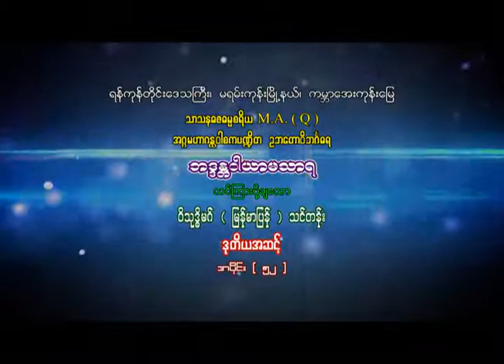Movie 053 VISUDDHI MAGGA 53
ဝိသုဒ္ဓိမဂ္ဂသင်တန်းပို့ချချက်များ ၊  အပိုင်း (၅၂)

အဘိဓမ္မာ၊ ဋီကာ၊ ဝိသုဒ္ဓိမဂ် သင်တန်း (သင်တန်းမှူးဆရာတော်)၊

အရှင်ဝါယာမသာရ (Ashin Wayamasara) ၊

သာသနာရေးဝန်ကြီးဌာန ၊ ကမ္ဘာအေး။

ကုသိုလ်တရားဖြင့် အေးချမ်းကြပါစေ။
မေတ္တာဖြင့်
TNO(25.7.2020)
Thein Naing Ohn
ဆရာတော်အရှင်ဝါယာမသာရ၏ ဝိသုဒ္ဓိမဂ်(ဒုတိယဆင့်)သင်တန်းပို့ချချက်စာအုပ် soft copy pdf file link ထည့်ပေးလိုက်ပါသည်။ အလိုရှိသူများ Download ယူနိုင်ပါသည်။

ဆရာတော်အရှင်ဝါယာမသာရဟောကြားသောတရားတော်များဖြစ်သည့် အဘိဓမ္မာ ဋီကာ ဝိသုဒ္ဓိမဂ် နှင့် ပဋ္ဌာန်းသင်တန်းကိုင်စာအုပ်များကို ဝယ်ယူလိုကြသော ဓမ္မမိတ်ဆွေများ ဆရာတော်ထံတိုက်ရိုက်ဆက်သွယ်မှာယူနိုင်ကြပါတယ်ခင်ဗျာ။
ဆရာတော်ကျောင်းလိပ်စာရေးပေးလိုက်ပါတယ်။

ဆရာတော်ဦးဝါယာမသာရ (ကမ္ဘာအေး၊ အဘိဓမ္မာ၊ ဋီကာ၊ ဝိသုဒ္ဓိမဂ်_သင်တန်းမှူးဆရာတော်)

ကျောက်ချောင်းသာဘုန်းတော်ကြီးကျောင်း၊ မြင်တော်သာလမ်း၊ သာကေတမြို့နယ်၊ ရန်ကုန်မြို့။ (ဇိနမာန်အောင်ဘုရားအနီး။)

ဖုန်း - ၀၉ ၂၅၀ ၃၆၈ ၆၉၈